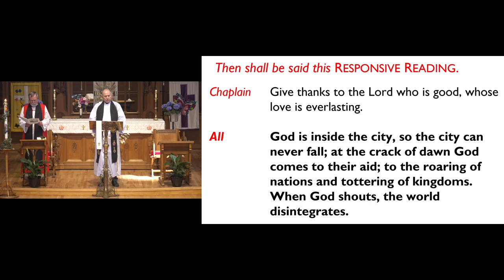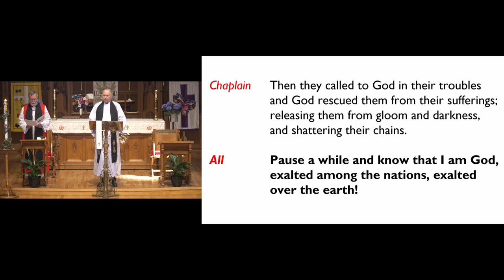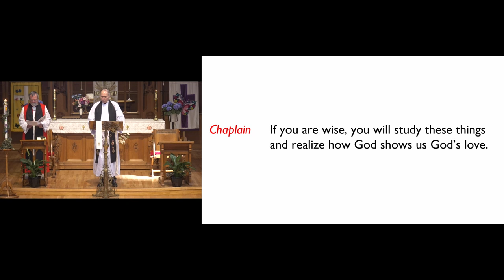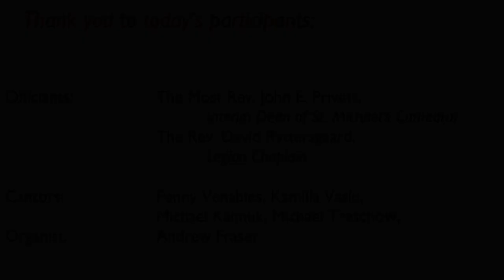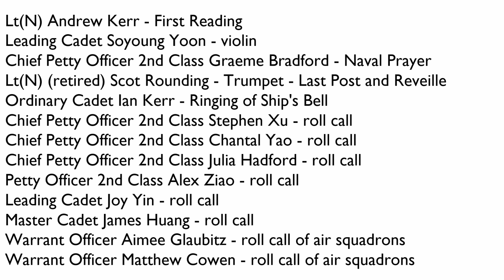Commemoration of the Battle of the Atlantic - May 2, 2021 - from St. Michael's Cathedral, Kelowna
Commemoration of the Battle of the Atlantic
A Service from the Anglican Military Ordinariate
from The Cathedral Church of St. Michael and All Angels
Kelowna, BC

Previously live-streamed at 2:00 pm on Sunday, May 2, 2021.